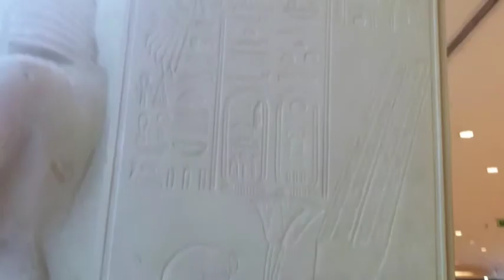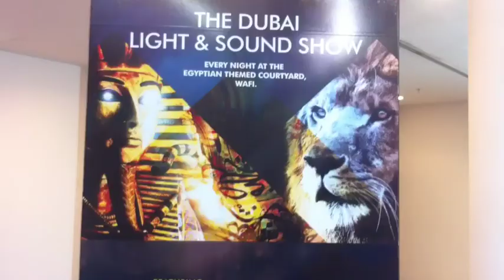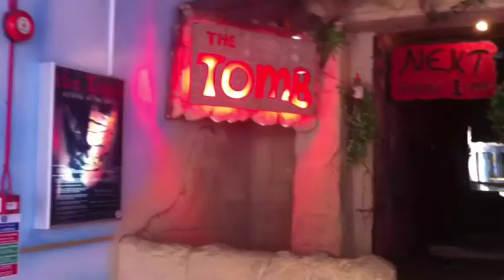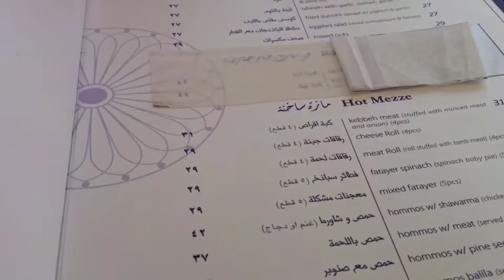WAFI MALL DUBAI - EGYPT INSPIRED MALL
Wafi is a unique destination in the heart of Dubai presenting an unrivalled collection of fashion, food, entertainment and lifestyle, the best the world and the region has to offer.